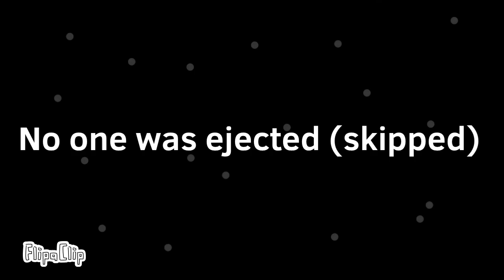Every day life as artist | Part 1